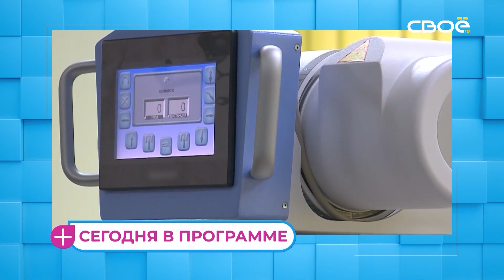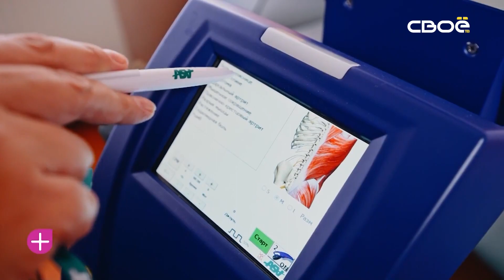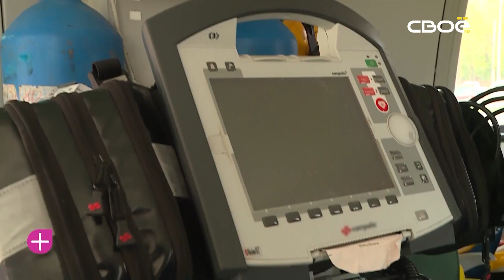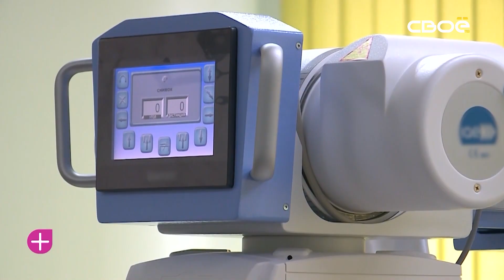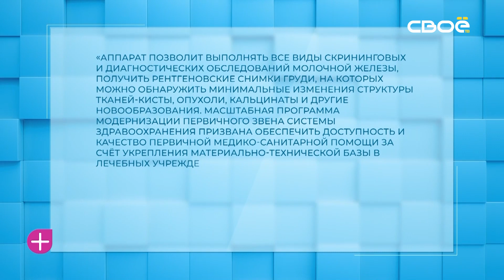За здоровье. Варикозное расширение вен. Мурадин Вергасов – врач - сердечно-сосудистый хирург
Первые признаки проявления варикоза? Какие факторы риска? Можно ли избавиться от этой болезни раз и навсегда? Какое лечение варикоза самое действенное? Профилактика варикозной болезни? Когда незамедлительно нужно обращаться к врачам-флебологам?